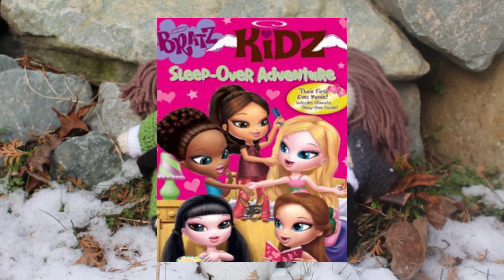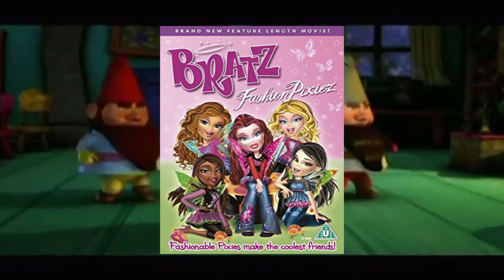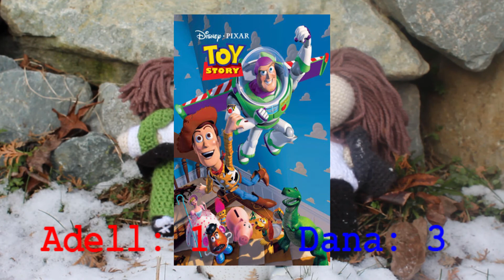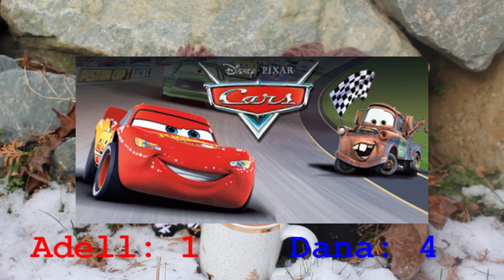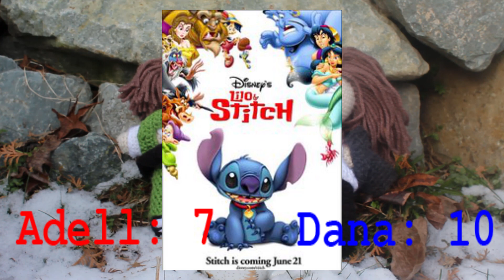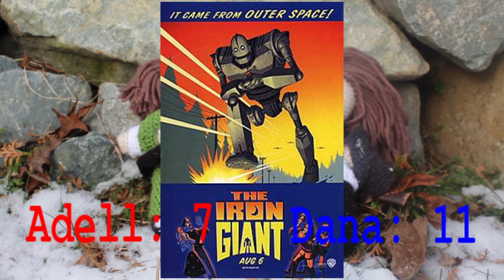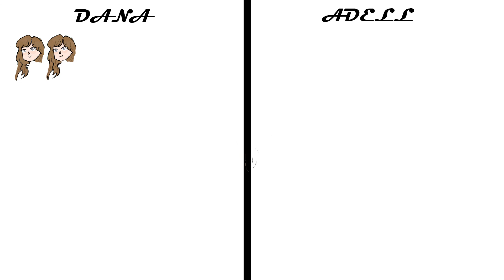Glove-Cast #2: movies and bratz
The second episode of the glove cast where we talk about our childhood toys and movies